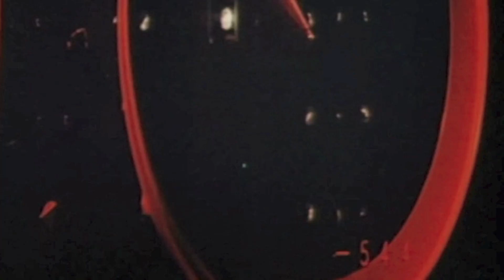LE FLEMALLOIS QUI VALAIT 3 MILLIARDS - bande-annonce - FLEMALLE TV